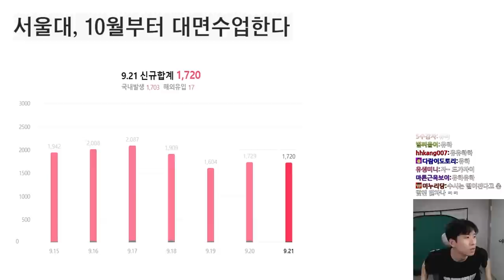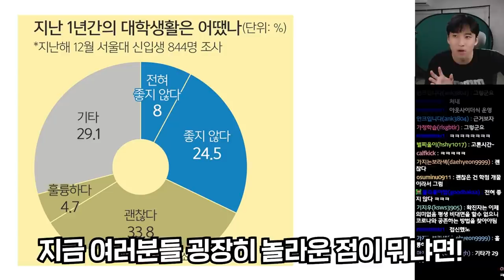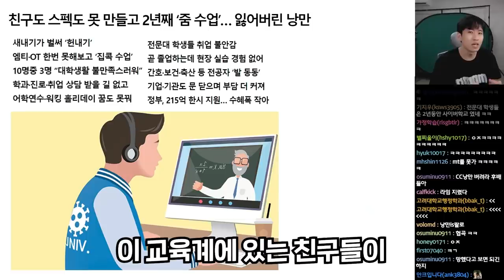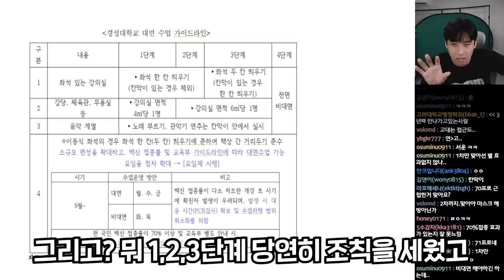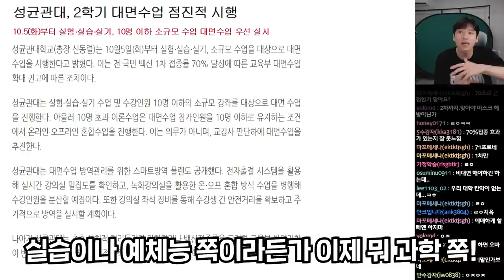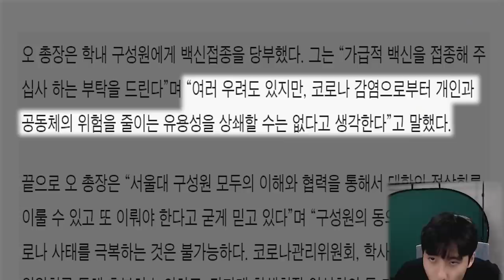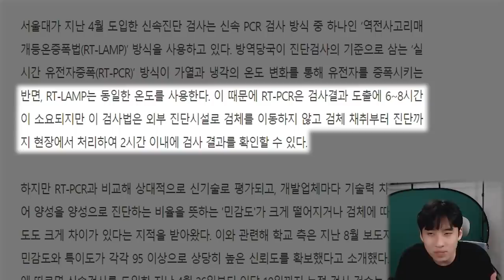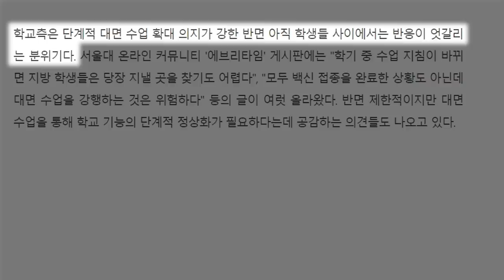"4단계에도 대면 간다" 서울대의 강력한 의지가 담긴 코로나와 더불어 살기